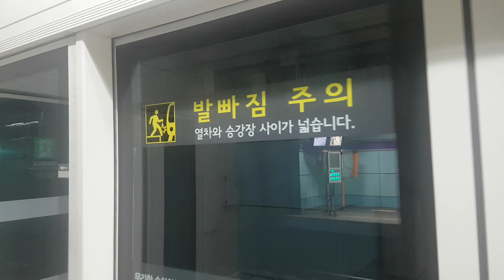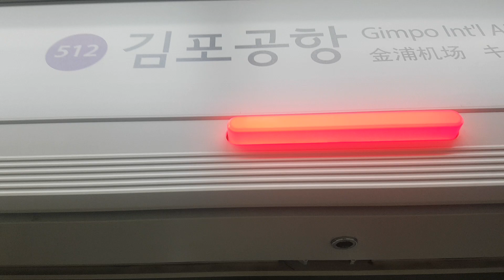5호선 572편성 방화행 김포공항역 진입